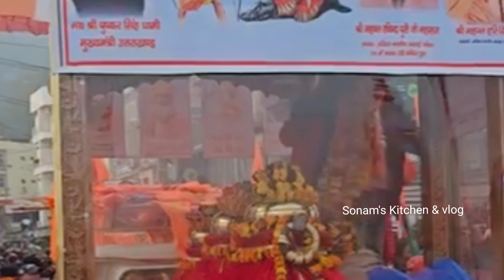आखिर इस जगह का गंगाजल अयोध्या के लिए क्यों भेजा गया || Ayodhya Ram Mandir by Sonam's Kitchen & vlog